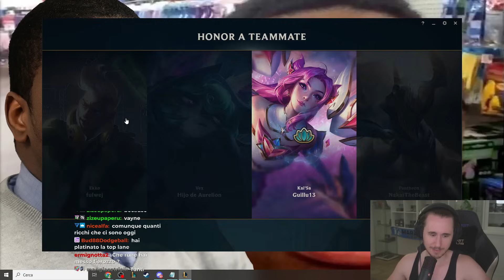NESSUNO RIMANE IN VITA - League of Legends ITA #4465